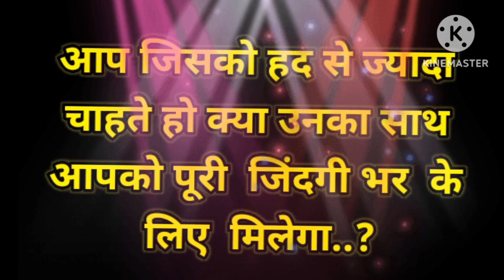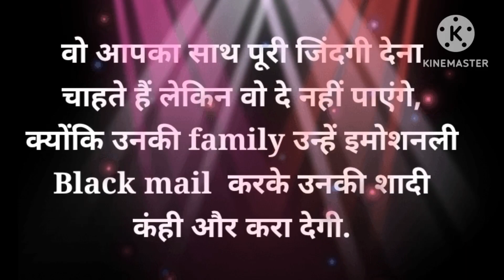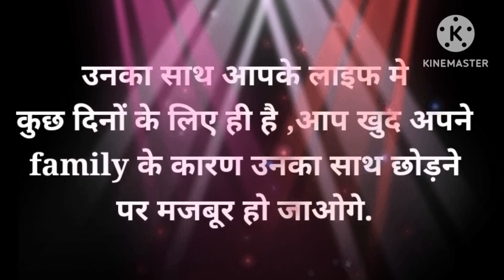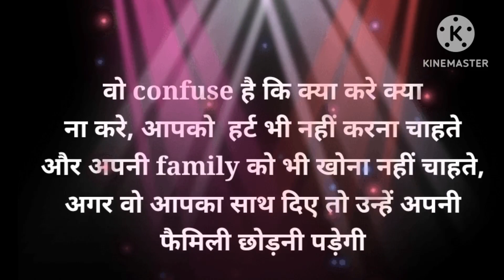chooseonenumber lovegame chooseyourgift lovestatus couplegame